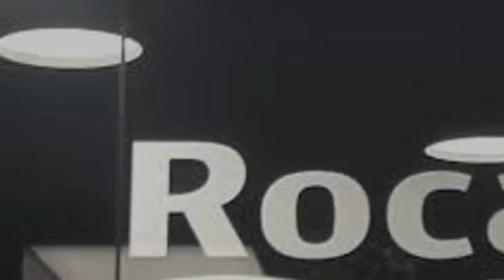new and latest toilet design - parryware cp and sanitary items. call or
we are located in chennai and having showroom for visiting.